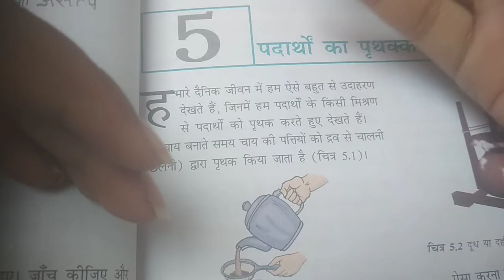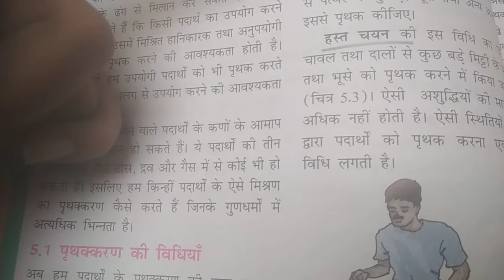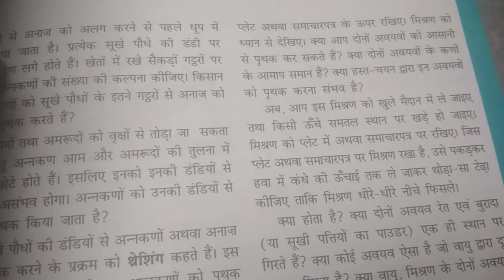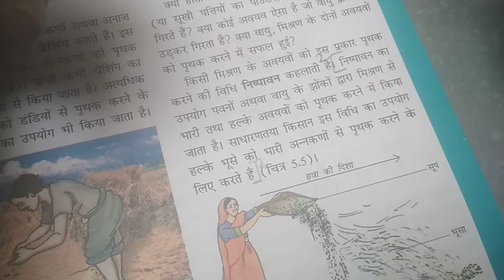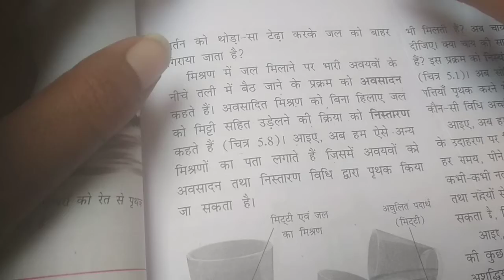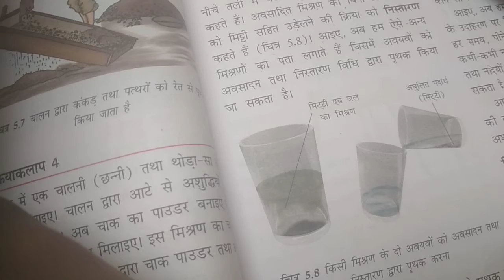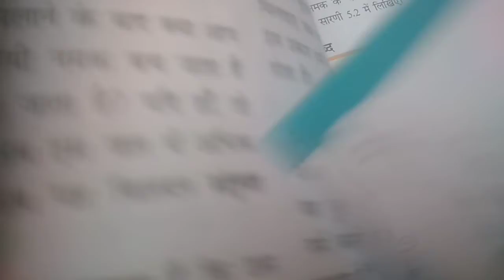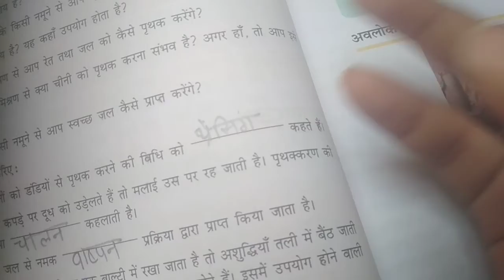कक्षा - 6 विषय - विज्ञान पाठ - 5 ( पदार्थों का पृथक्करण)